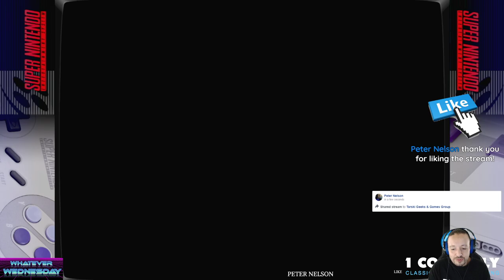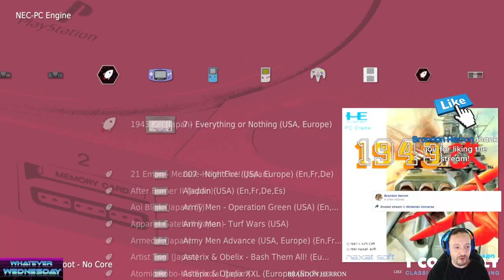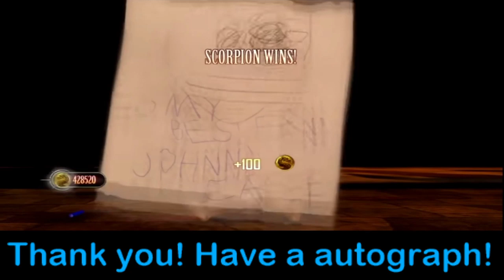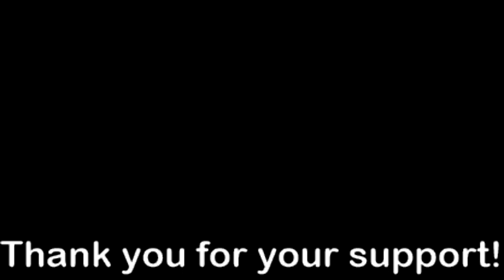WHATEVER WEDNESDAY - Subscription Holders Pick The Games!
Loren - Ring of Destruction (Arcade)
Cedric - Charlie Ninja (Arcade)
Colin - Empire Strikes Back (SNES)
Vinnie - Super Dodgeball (NES)
Jesse - Medieval (PS1)
Justin - Tecmo Secret of the Stars (SNES)
Adam - Yoshi's Island (SNES)
Matt - NBA Live 2005 (PS2)
Sam - Freekstyle (PS2)
Tim - American Gladiators (NES)
Jerry - Mystery Quest (NES)
Ryan - Dune (Sega CD)

Click the Green Join button to support us.